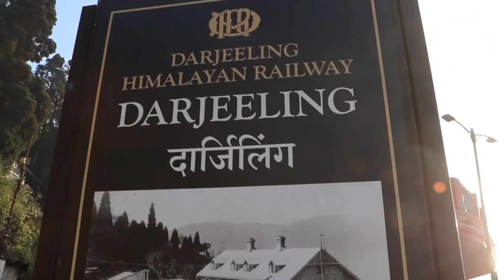We reached darjeeling | Sandakphu Trek Day -1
Watch my travel photo's and stories on instagram -

Part -2 is coming with the beautiful view of  Kangchenjunga..and i will tell you how to reach Tumling (nepal ) from darjeeling

 LIKE IT / COMMENT YOUR VIEW / SHARE IT

- More Budget Travel Videos
   COMING SOON

SOFTWARE USED FOR EDITING -  iMOVIE MAKER / iTUNES

EDITED AND SHOT BY - VISHAL RAJ

 Hit Share if you like this video, it's a great way to support us!  THANKS AND REGARD